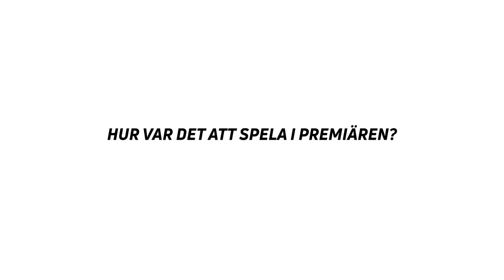Vi gästar ett kvällspass hos Landskrona BoIS damlag